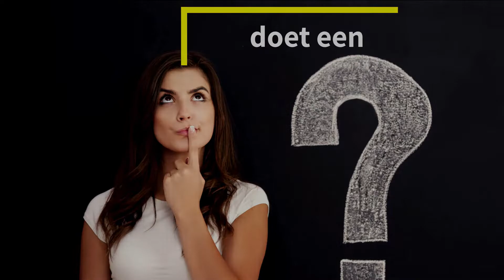Wat doet een doktersassistent?